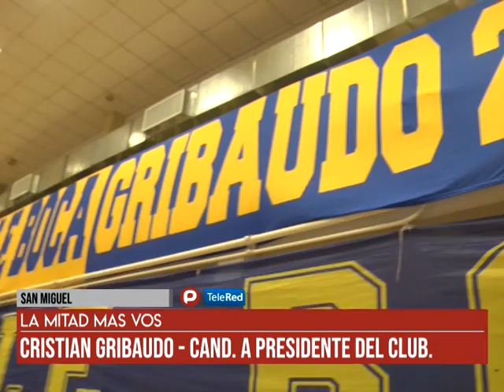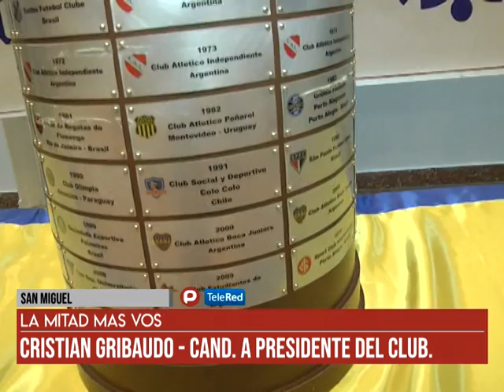San Miguel - La mitad mas vos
Cristian Gribaudo 2019 candidato a Presidente del Club Boca Juniors charló con los socios.